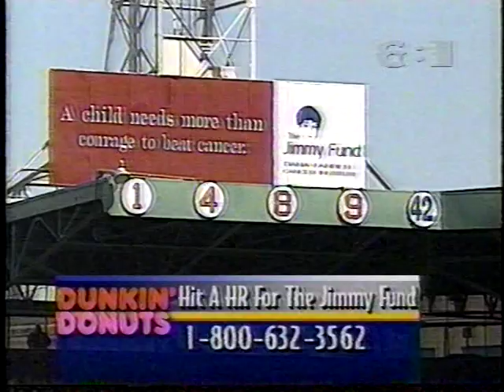Seattle at Boston 4/11/98 pt. 2